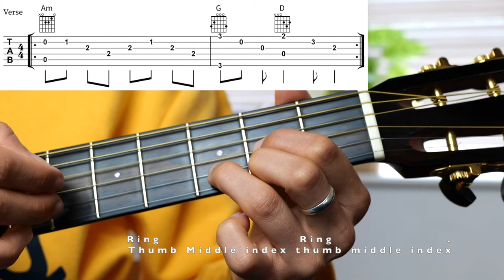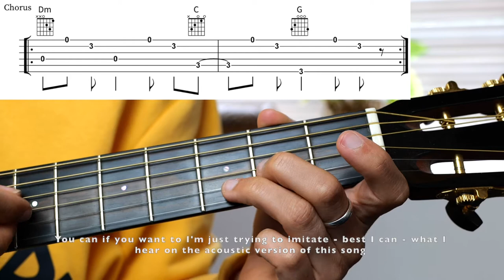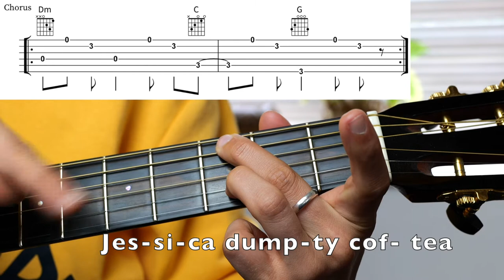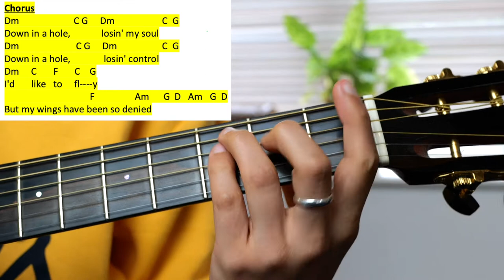Guitar Tutorial Alice in Chains - Down In A Hole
This is a request video so shout out to Johan, good choice!

I've been battling a cold so vocal ability and brain function was a tad limited on this hence why you're getting my first take of the full run through which annoyingly gave you the shorter chorus on the end. My apologies :D I'm sure you guys will play it correctly!

Verse first then chorus at 4:22 and full run through at 9:30

I film, record and edit everything myself - which takes a while! - so if you enjoy this video and would like to show your appreciation please donate whatever amount you like Thank you!

If you would like to request a song then please visit my contact page on my to make sure I can do it!

Web Links